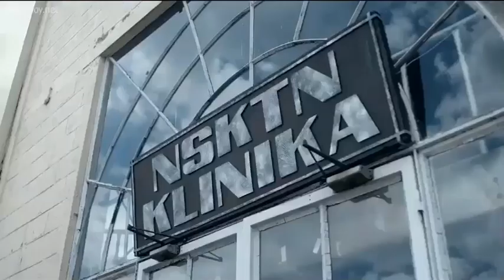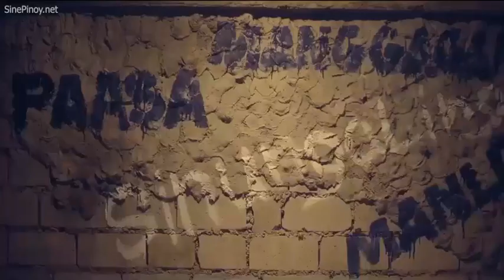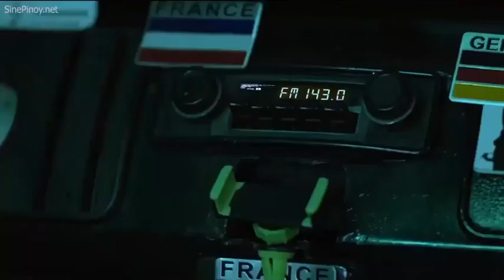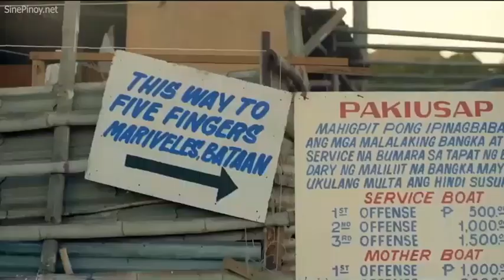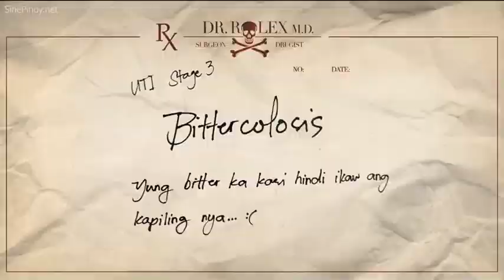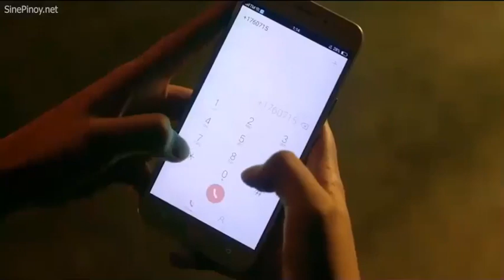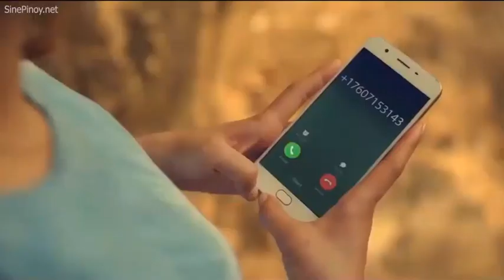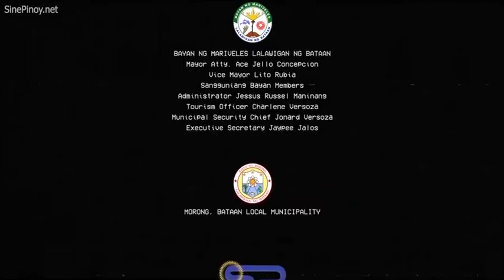Alex gonzaga and vin abrenica full movie